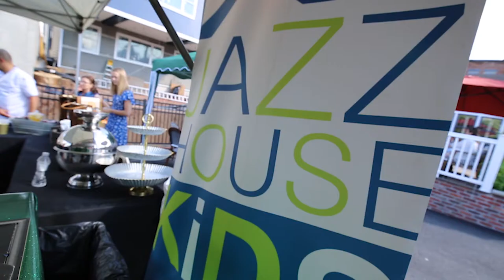YMCA Gala Sharon Egan & Maryellen Stadtlander Video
1891 Gala October 4, 2019 Honorees Sharon Egan & Maryellen Stadtlander